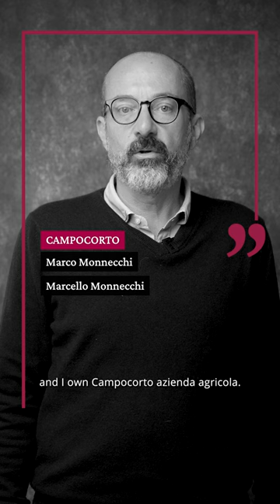Campocorto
“𝘐𝘭 𝘮𝘰𝘮𝘦𝘯𝘵𝘰 𝘱𝘪𝘶̀ 𝘴𝘪𝘨𝘯𝘪𝘧𝘪𝘤𝘢𝘵𝘪𝘷𝘰 𝘱𝘦𝘳 𝘮𝘦 𝘦̀ 𝘴𝘵𝘢𝘵𝘰 𝘲𝘶𝘦𝘭𝘭𝘰 𝘥𝘪 𝘱𝘳𝘦𝘯𝘥𝘦𝘳𝘦 𝘪𝘯 𝘮𝘢𝘯𝘰 𝘭’𝘢𝘻𝘪𝘦𝘯𝘥𝘢 𝘤𝘩𝘦 𝘩𝘢 𝘤𝘳𝘦𝘢𝘵𝘰 𝘮𝘪𝘰 𝘱𝘢𝘥𝘳𝘦, 𝘮𝘢𝘯𝘵𝘦𝘯𝘦𝘯𝘥𝘰 𝘪 𝘷𝘢𝘭𝘰𝘳𝘪, 𝘪 𝘱𝘳𝘪𝘯𝘤𝘪𝘱𝘪 𝘦 𝘭’𝘪𝘥𝘦𝘢 𝘤𝘩𝘦 𝘭𝘶𝘪 𝘩𝘢 𝘤𝘳𝘦𝘢𝘵𝘰. 𝘏𝘰 𝘪𝘮𝘱𝘢𝘳𝘢𝘵𝘰 𝘢 𝘤𝘰𝘯𝘷𝘪𝘷𝘦𝘳𝘦 𝘤𝘰𝘯 𝘭𝘢 𝘤𝘢𝘮𝘱𝘢𝘨𝘯𝘢, 𝘤𝘩𝘦 𝘩𝘰 𝘴𝘤𝘰𝘱𝘦𝘳𝘵𝘰 𝘲𝘶𝘪. 𝘋𝘪 𝘧𝘳𝘰𝘯𝘵𝘦 𝘢 𝘶𝘯 𝘱𝘢𝘦𝘴𝘢𝘨𝘨𝘪𝘰 𝘵𝘶𝘵𝘵𝘰 𝘥𝘪𝘷𝘦𝘯𝘵𝘢 𝘤𝘳𝘦𝘢𝘵𝘪𝘷𝘰.”

“𝘛𝘩𝘦 𝘮𝘰𝘴𝘵 𝘪𝘮𝘱𝘰𝘳𝘵𝘢𝘯𝘵 𝘵𝘪𝘮𝘦 𝘧𝘰𝘳 𝘮𝘦 𝘸𝘢𝘴 𝘸𝘩𝘦𝘯 𝘐 𝘵𝘰𝘰𝘬 𝘰𝘷𝘦𝘳 𝘵𝘩𝘦 𝘦𝘴𝘵𝘢𝘵𝘦 𝘸𝘩𝘪𝘤𝘩 𝘮𝘺 𝘧𝘢𝘵𝘩𝘦𝘳 𝘩𝘢𝘥 𝘦𝘴𝘵𝘢𝘣𝘭𝘪𝘴𝘩𝘦𝘥
𝘢𝘯𝘥 𝘣𝘦𝘨𝘪𝘯, 𝘶𝘱𝘩𝘰𝘭𝘥𝘪𝘯𝘨 𝘵𝘩𝘦 𝘴𝘢𝘮𝘦 𝘷𝘢𝘭𝘶𝘦𝘴, 𝘵𝘩𝘦 𝘱𝘳𝘪𝘯𝘤𝘪𝘱𝘭𝘦𝘴 𝘢𝘯𝘥 𝘵𝘩𝘦 𝘪𝘥𝘦𝘢𝘴 𝘸𝘩𝘪𝘤𝘩 𝘩𝘦 𝘴𝘵𝘢𝘳𝘵𝘦𝘥. 𝘐'𝘷𝘦 𝘭𝘦𝘢𝘳𝘯𝘦𝘥 𝘩𝘰𝘸 𝘵𝘰 𝘭𝘪𝘷𝘦 𝘸𝘪𝘵𝘩 𝘵𝘩𝘦 𝘤𝘰𝘶𝘯𝘵𝘳𝘺𝘴𝘪𝘥𝘦 𝘸𝘩𝘪𝘤𝘩 𝘐'𝘷𝘦 𝘥𝘪𝘴𝘤𝘰𝘷𝘦𝘳𝘦𝘥 𝘩𝘦𝘳𝘦. 𝘐𝘯 𝘧𝘳𝘰𝘯𝘵 𝘰𝘧 𝘢 𝘭𝘢𝘯𝘥𝘴𝘤𝘢𝘱𝘦, 𝘦𝘷𝘦𝘳𝘺𝘵𝘩𝘪𝘯𝘨 𝘺𝘰𝘶 𝘥𝘰 𝘪𝘴 𝘤𝘳𝘦𝘢𝘵𝘪𝘷𝘦.”

Azienda / Estate:  Campocorto
Intervistato / Interviewee: Marco Monnecchi e Marcello Monnecchi